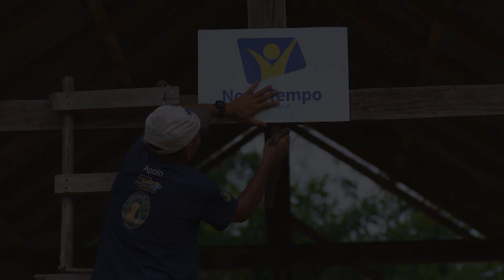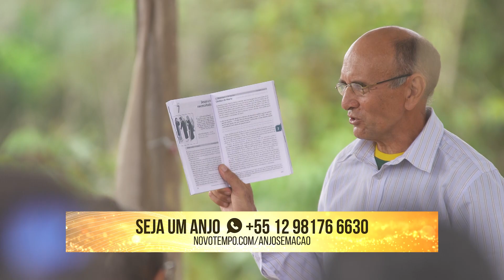As pessoas podem esquecer, mas para Deus não existem esquecidos!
As pessoas podem esquecer, mas para Deus não existem esquecidos! E foi isso que aconteceu em "maral dos esquecidos", uma localidade bem retirada e que recebeu esse apelido pois foi um ramal que não recebeu a luz. E após a instalação da energia esse local não só ganhou esse recurso, como levou isso a mais pessoas.

Seja um Anjo da Esperança e ajude a levar a mensagem de Deus a lugares remotos: